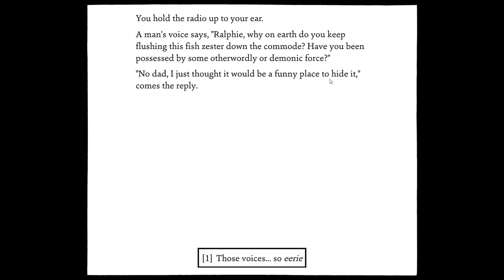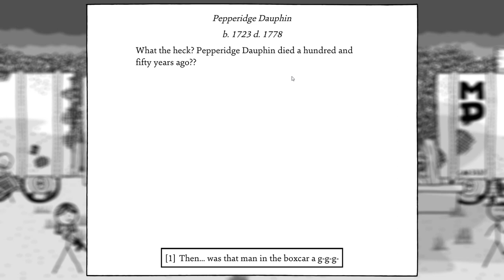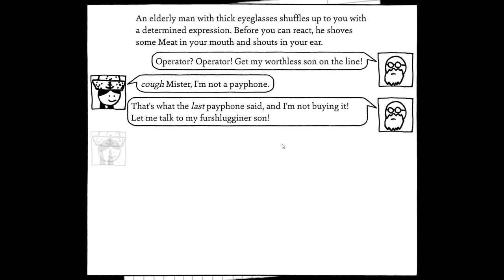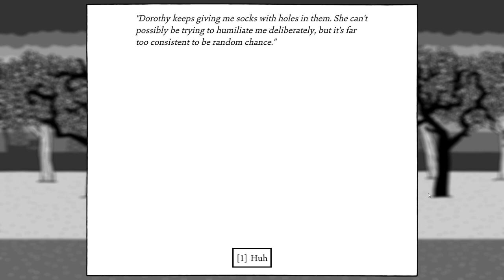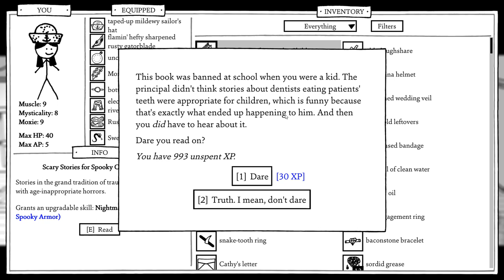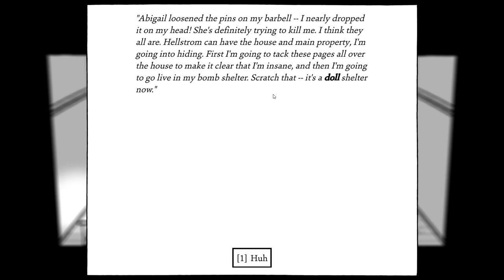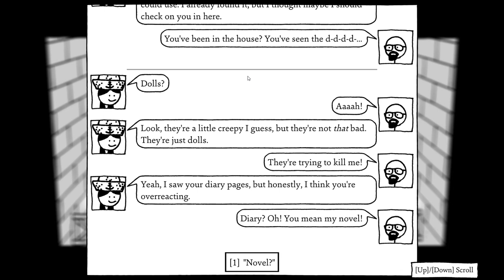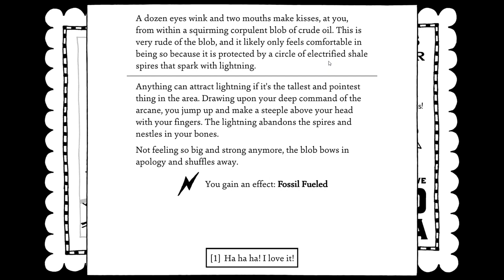Padlocks and Dolls - Let's Play Shadows Over Loathing Blind Part 39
In this episode, I very intelligently find my way to the end of two sidequests!